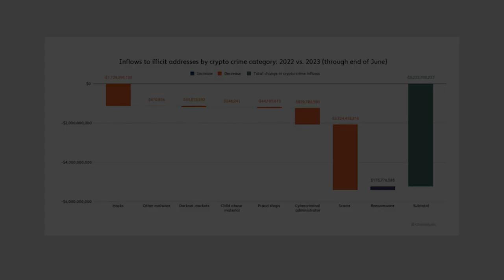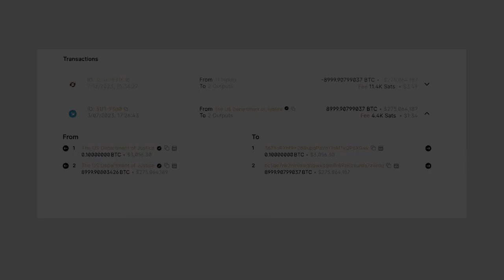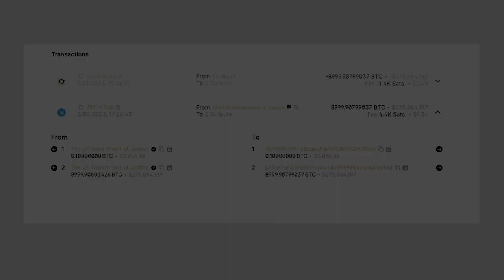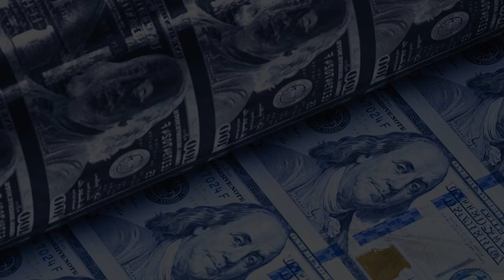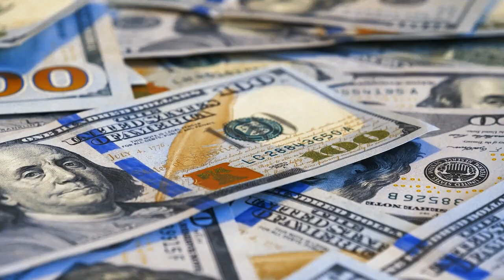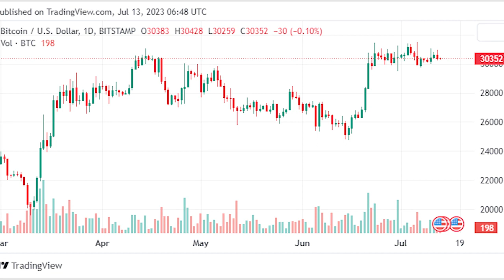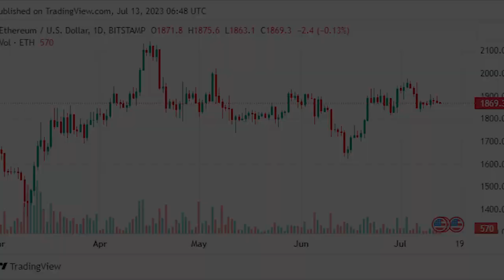"NOBODY Yet Understands This 100x Opportunity..." | Andy Schectman Prediction